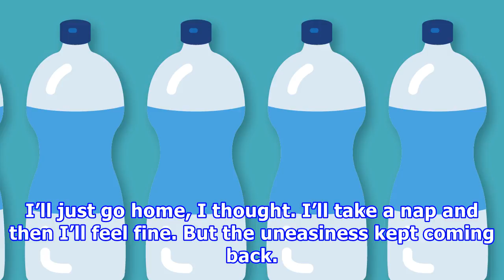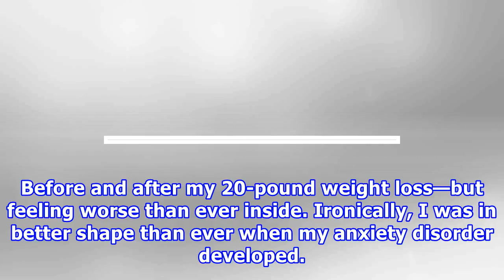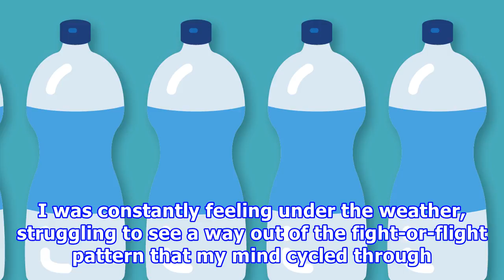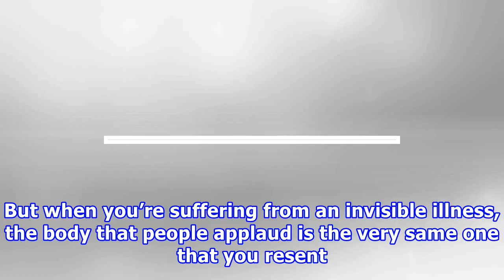Weight-loss tips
It was a chilly spring afternoon. I was shopping at Forever21 for an outfit to wear out with friends that night. While parsing through racks of clothing, I started feeling warm. Chalking the sudden di...